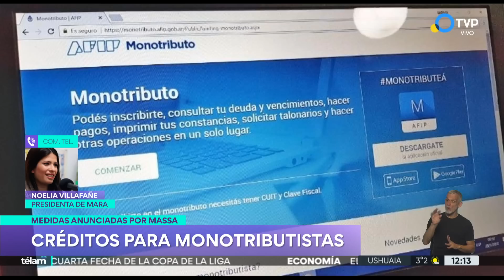Massa anunció un programa de devolución de IVA y créditos para monotributistas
La iniciativa de devolución de IVA en artículos de primera necesidad impactará en 9 millones de trabajadores que cobran salarios de hasta $708.000. Se devolverá a las 48 horas. Se enviará al Congreso un proyecto para que se extienda a 2024 por un monto de hasta $23.000 mensuales. Por otra parte anunció créditos para trabajadores monotributistas. Del tema, hablamos con Noelia Villafañe, titular de MARA (Monotributistas Argentinos).